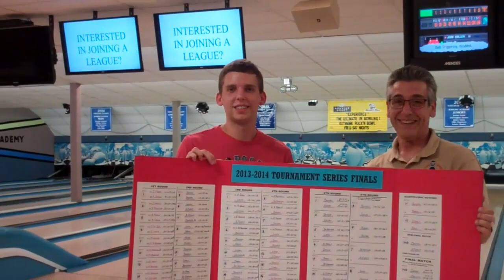Duckpin TV 201: 2014 RIDBA Series Finals